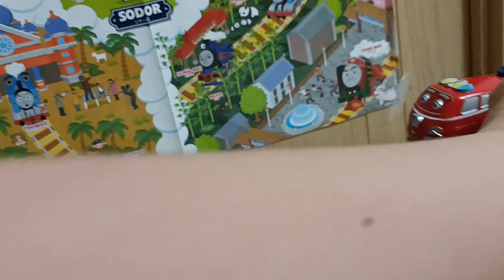World's Strongest Engine 750 (3 Mystery Engines)